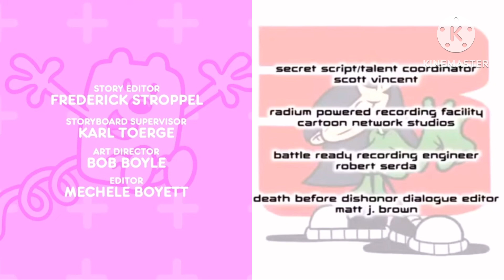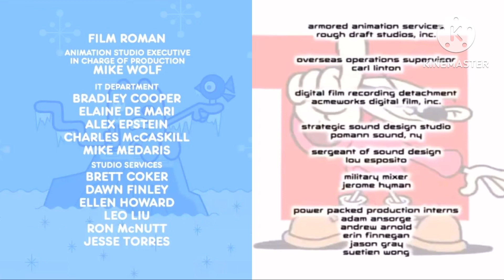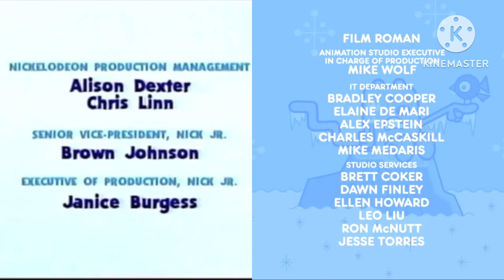Blue’s Clues, Codename Kids Next Door, Wow Wow Wubbzy, Credits Remix￼